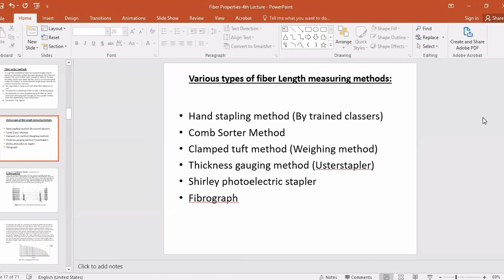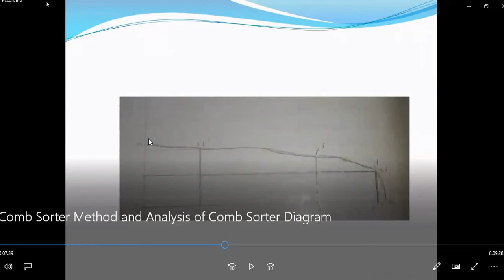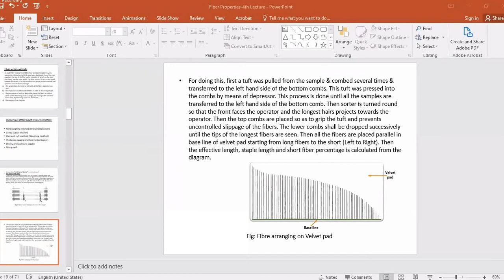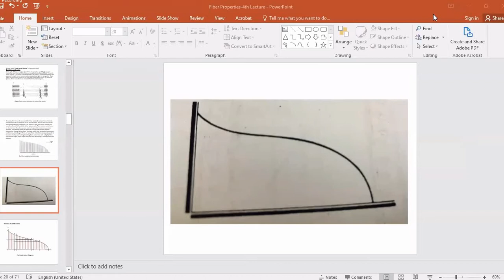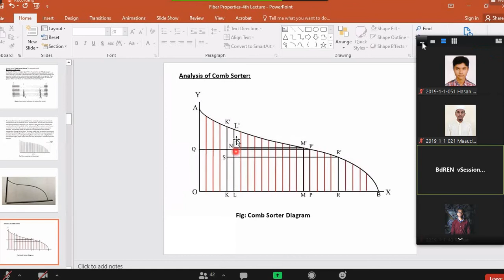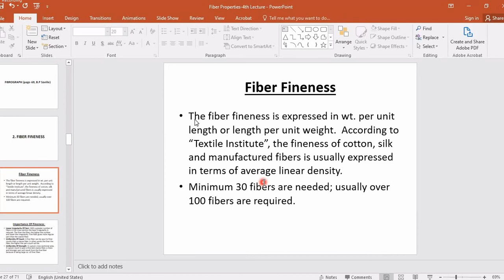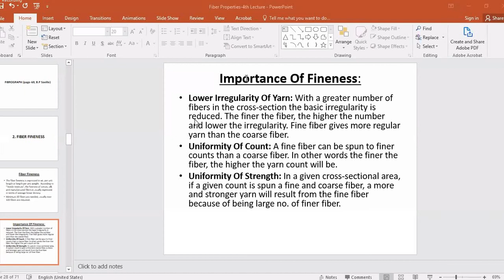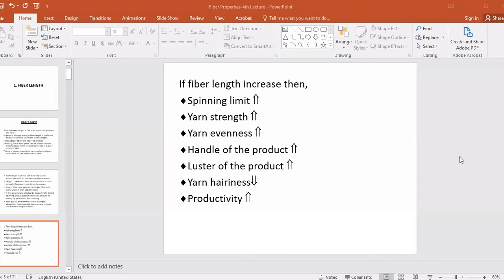FYT part-A (Lec-9) 28Jan2021(Fiber Properties 2)